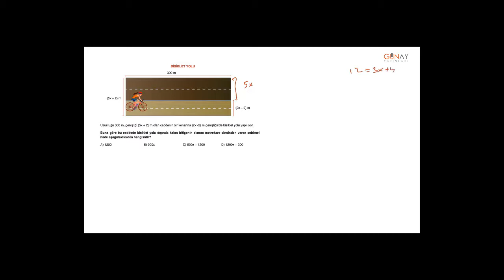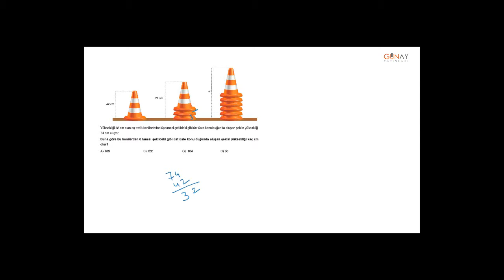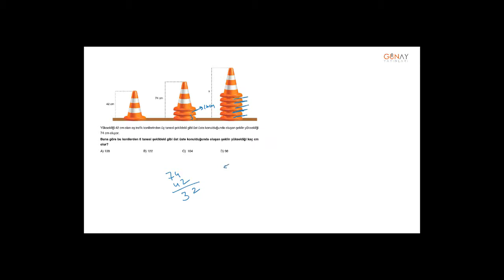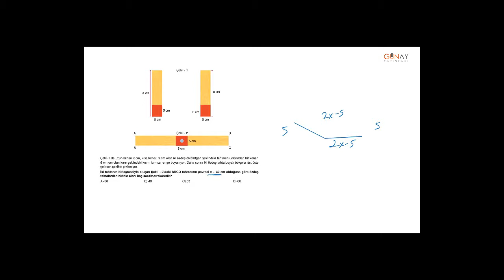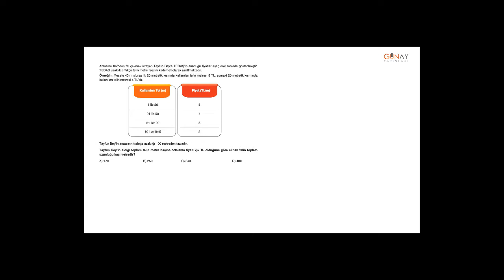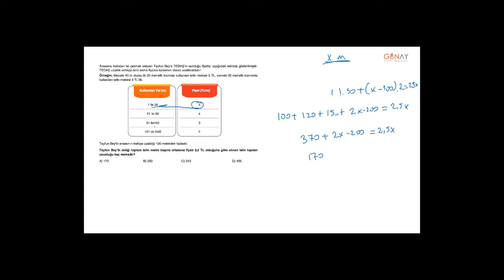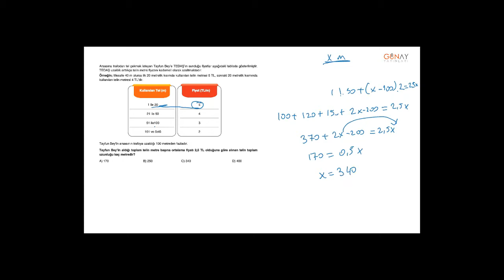Zoom Serisi Matematik 7_3. Ünite: Cebirsel İfadeler Sınırları Zorlayan Test 4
3. Ünite: Cebirsel İfadeler